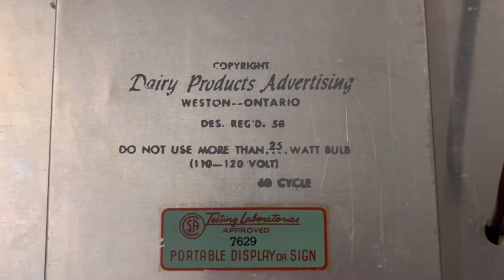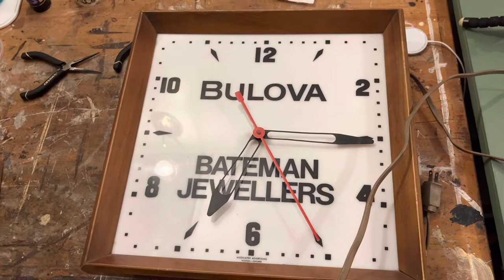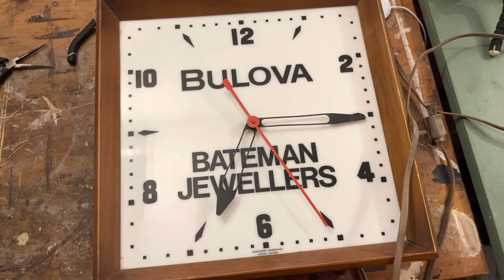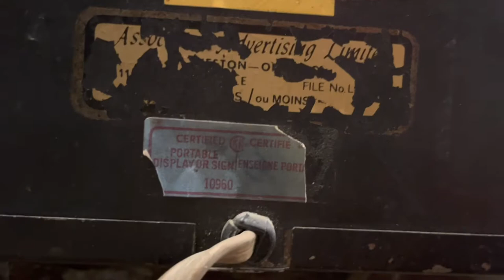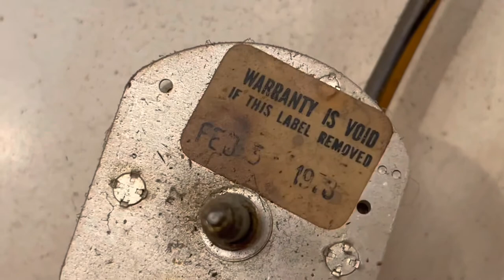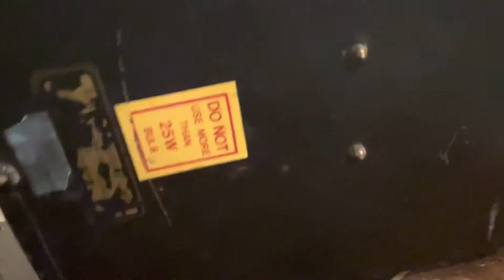Trying to repair M004 Synchronous motors in historical advertising clocks (Part 1)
The Gregola Productions Westclox Show Episode 160.